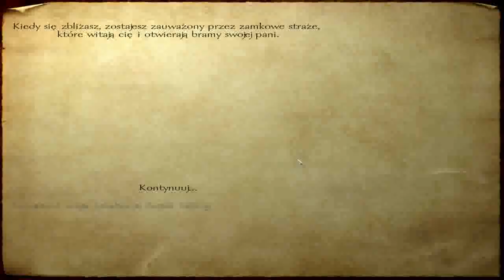Mount & Blade Odc 29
Najemnicy